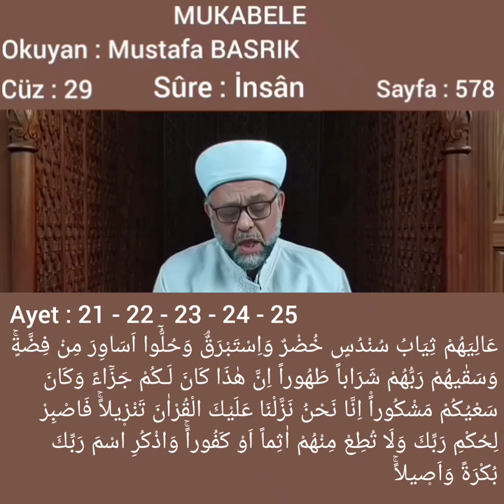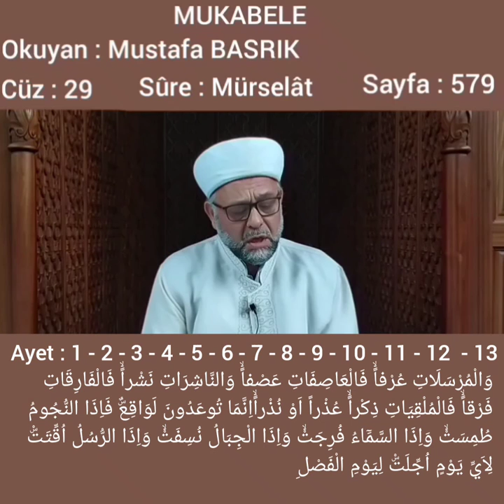MUSTAFA BASRIK/ 29.CÜZ/ MUKABELE/ Arapça Metin Altyazılı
KEMERÇEŞME MAH. HACI ADEM CAMİ